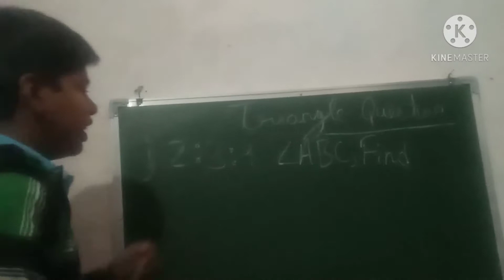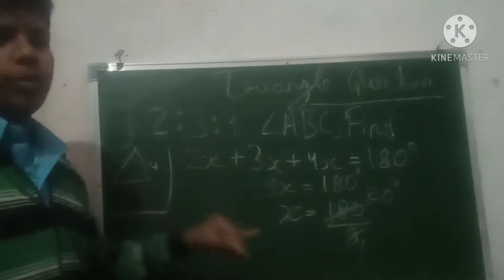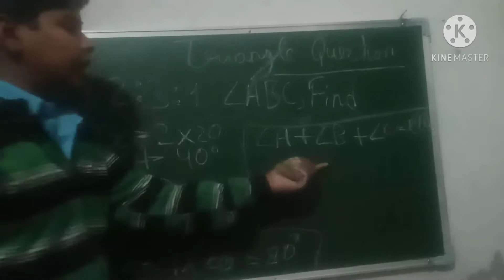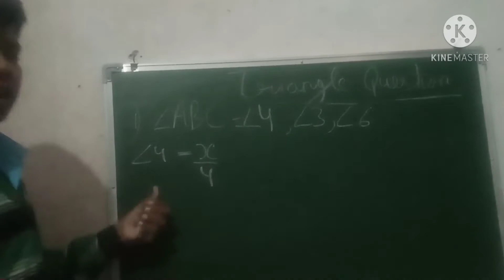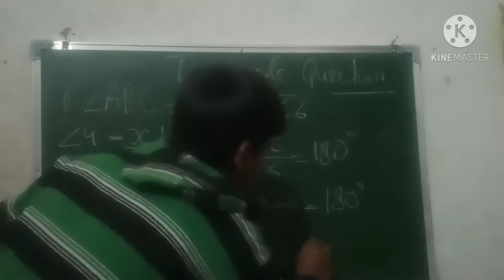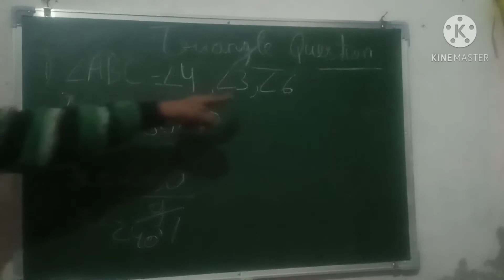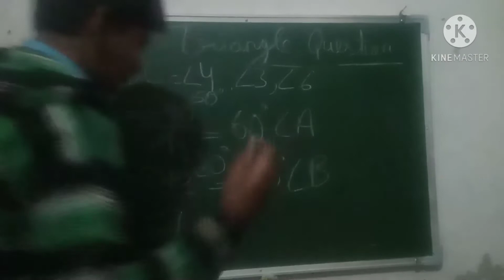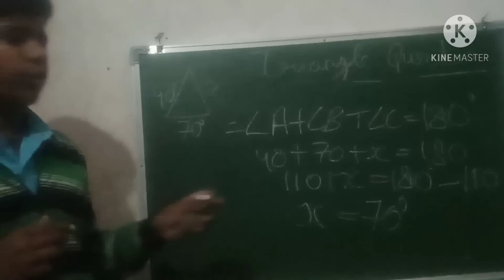Triangle Part 2